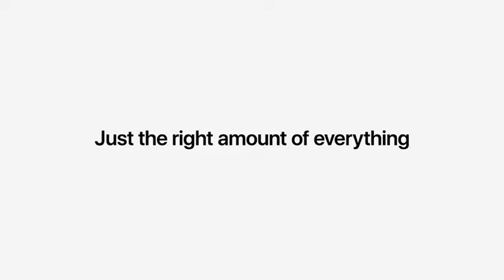Apple iPhone 11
6.1-inch (15.5 cm) Liquid Retina HD LCD display
Dual-camera system with 12MP Ultra Wide and Wide cameras; Night mode, Portrait mode, and 4K video up to 60fps
12MP TrueDepth front camera with Portrait mode, 4K video, and Slo-Mo
Fast-charge capable

Best Online Shopping Deals is a participant in the Amazon Services LLC Associates Program, an affiliate advertising program designed to provide a means for sites to earn advertising fees by advertising and linking to Amazon.in.